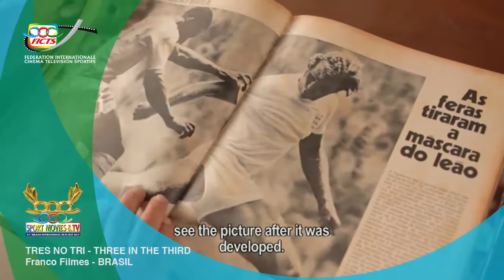TRÊS NO TRI - THREE IN THE THIRD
The famous photo of the World Cup 1970 / Il famoso scatto della Coppa del Mondo 1970 (Franco Filmes -  BRASIL)